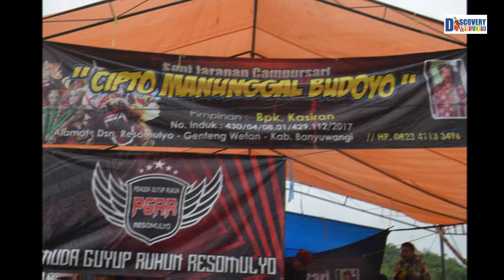Jaranan Mau Atraksi di Taman Kota Banyuwangi Cipto Manunggal Budoyo Genteng Gumuk Resomulyo 2020